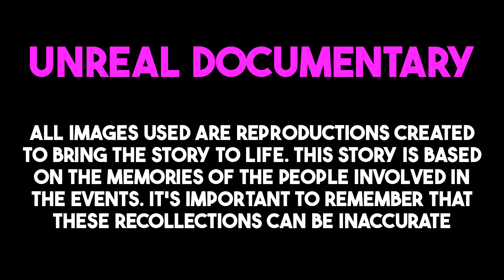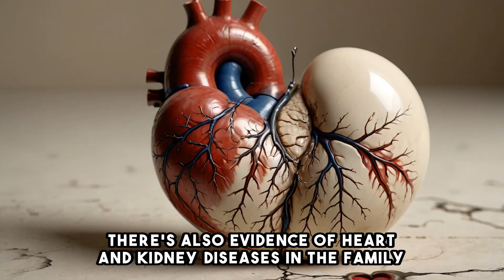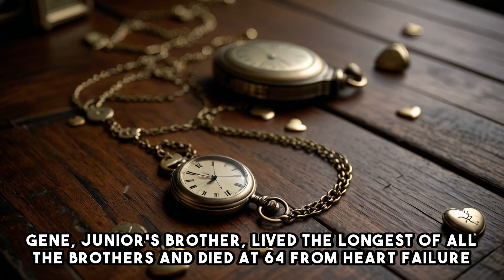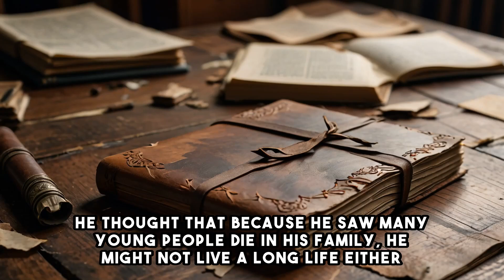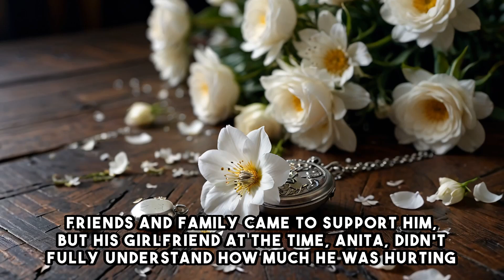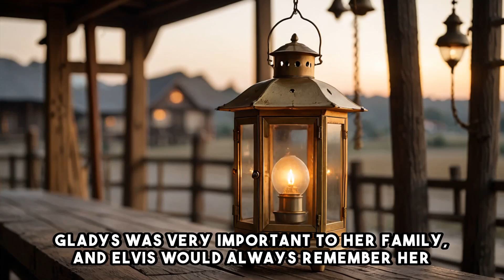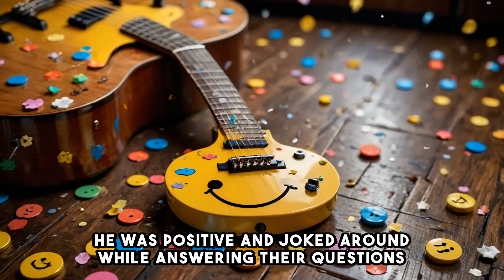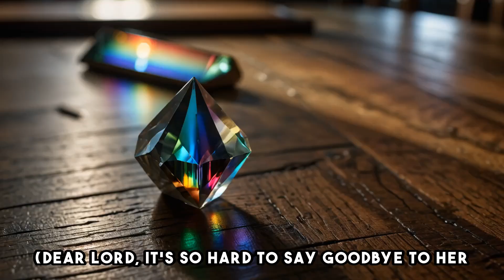Elvis was haunted by the early deaths in his family, including his mom's, due to genetic disease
Uncovering the Hidden Health Secret of Elvis Presley's Family: Alpha-1 Antitrypsin Deficiency. Learn about the genetic condition that affected Elvis' mom, Gladys, and other family members, leading to liver and lung diseases, and how it impacted Elvis' life and career.